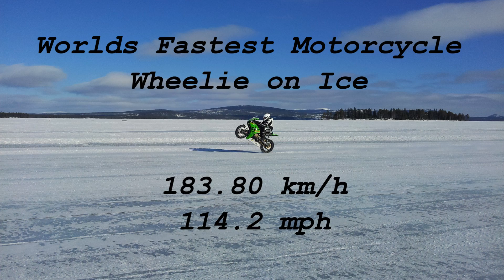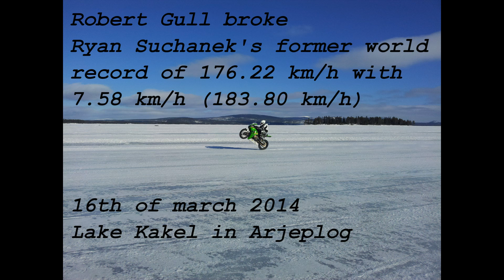Robert Gull - Worlds Fastest Motorcycle Wheelie on Ice 183.80 km/h 2014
Now Official!
Robert Gull breaks the World Record for the Fastest Motorcycle Wheelie on Ice, with stunning 183.80 km/h! (114.2 mph)
The World record was accomplished the 16th of march, 2014 in Arjeplog.

Former World Record Holder:
Ryan Suchanek - 176.22 km/h (109.5 mph)